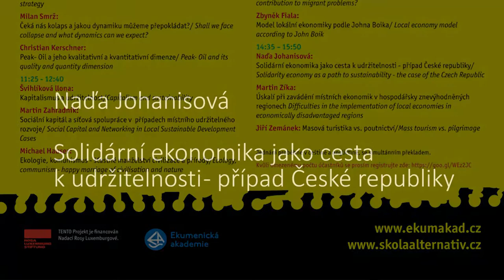Naďa Johanisová Solidární ekonomika jako cesta k udržitelnosti případ České republiky